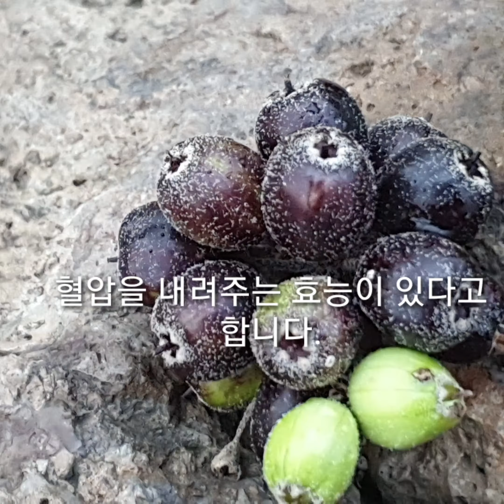오가피 열매 익어갑니다.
오가피 혈압을 내려준다고 합니다.
고혈압 예방효능이 있다 합니다.